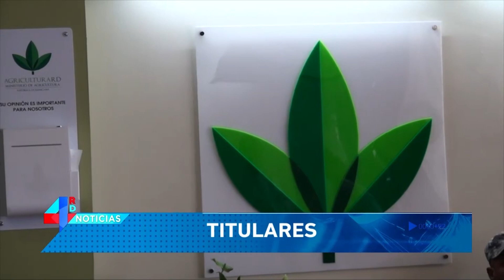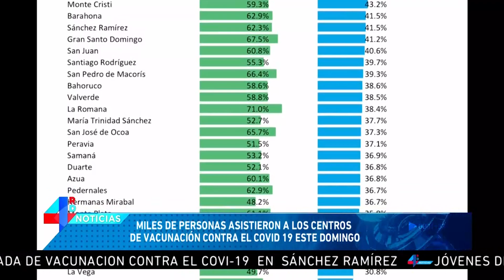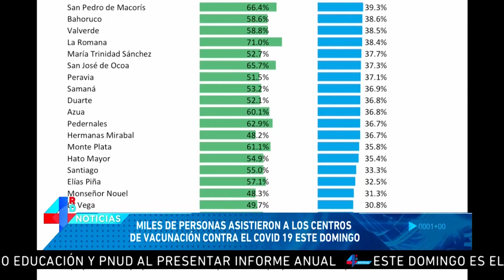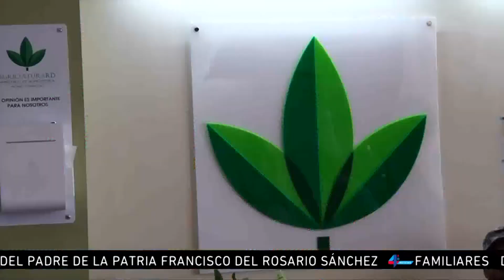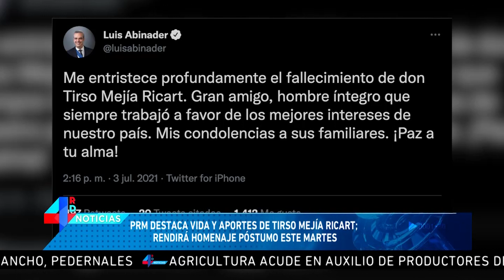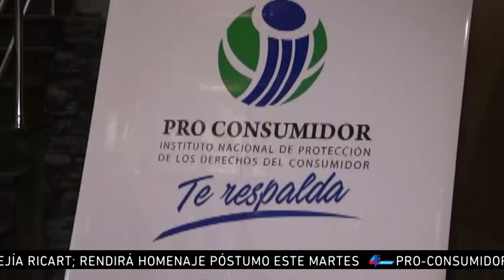EmisiónSabatina| Aumenta flujo en centros de vacunación por cumplirse tiempo para segunda dosis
Presentadora: Esther López.  (@estherlopezrd)